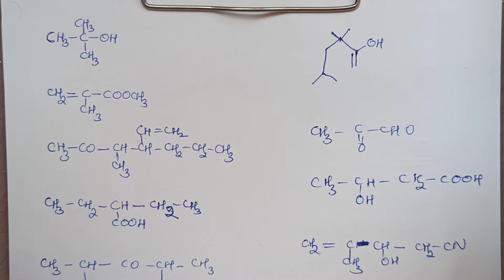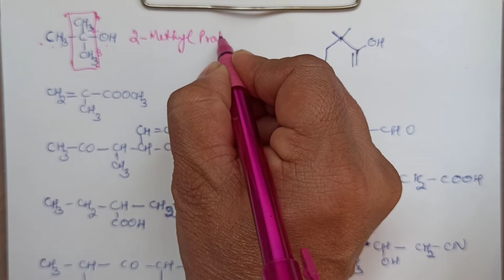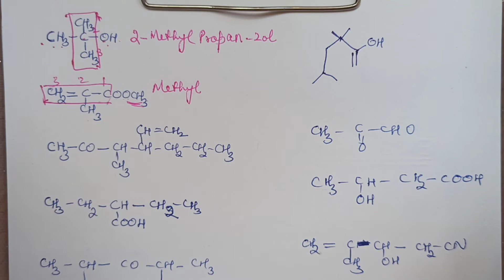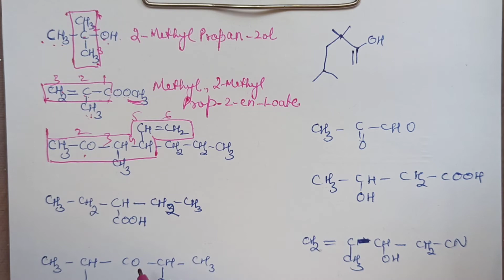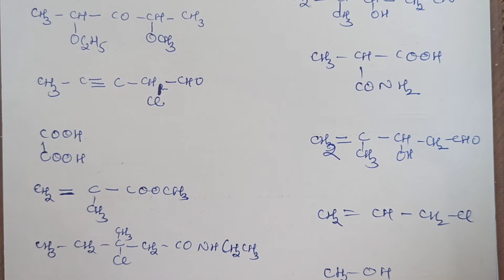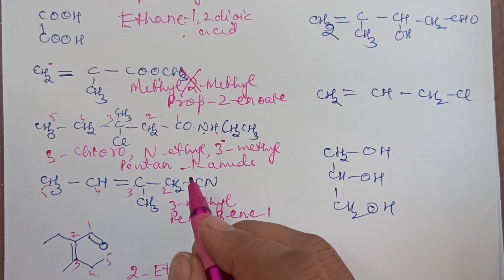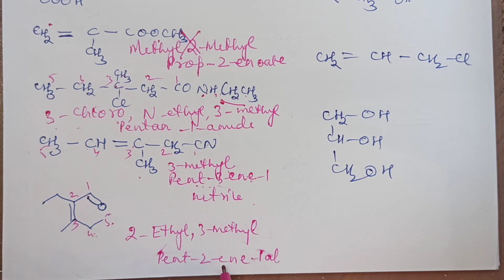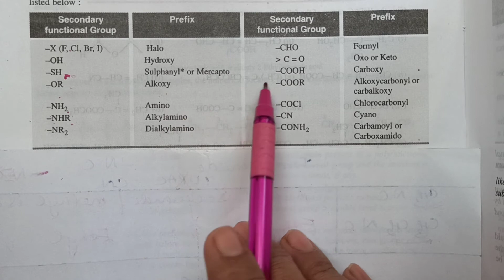Rules for naming Organic Compound with More than 1 Functional Group.